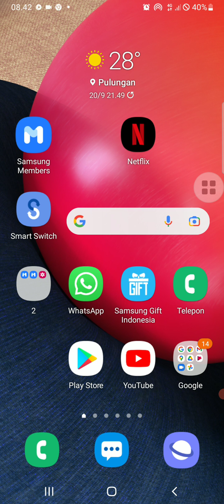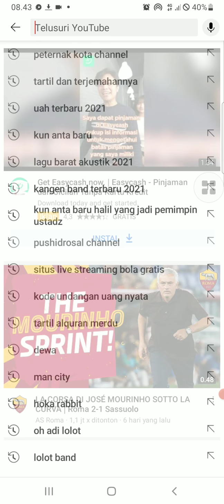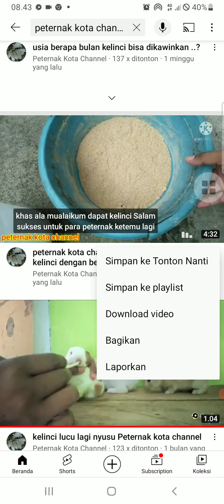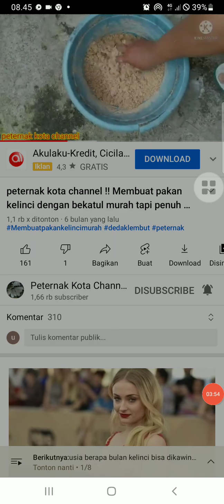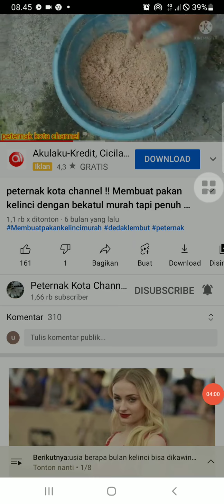Cara mendapat jam waktu tonton hanya dengan 1 bulan tembus 4000 jam waktu tonton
Assalamualaikum teman teman youtuber pemula untuk kali saya akan memberikan cara tips mendapatkan jam tanyang 4000 jam waktu tonton cuma 1 bulan sudah tembus 4000 jam waktu tonton
cara mendapatkan 4000 jam waktu tonton hanya 1bulan tembus 4000 jam waktu tonton